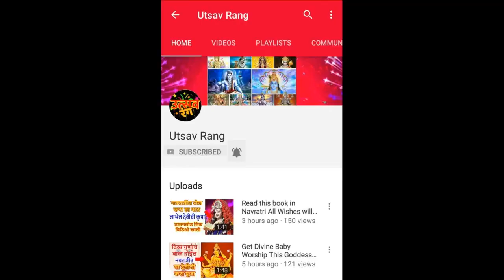हे स्फटीक श्रीयंत्र घरात ठेवा धनसंपदा लाभेल | Sphatik Shriyantra for wealth and prosperity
हे स्फटीक श्रीयंत्र घरात ठेवा धनसंपदा लाभेल. Sphatik Shriyantra Keep in home for wealth and prosperity.

श्रीयंत्र घेण्यासाठी या लिंकवर क्लिक करा